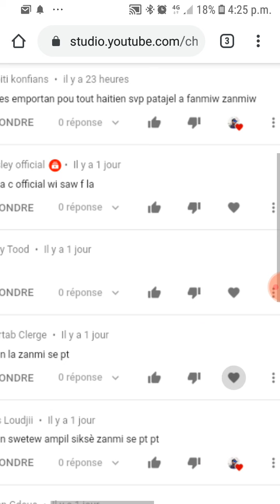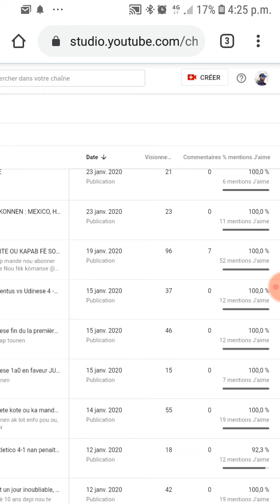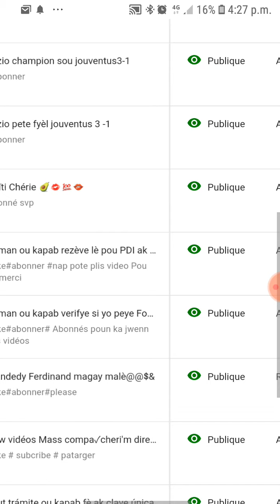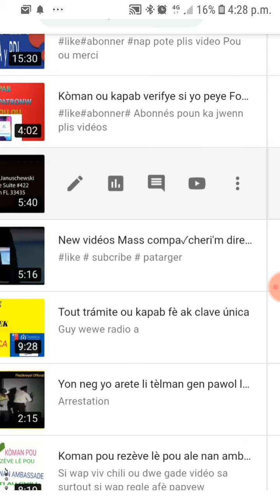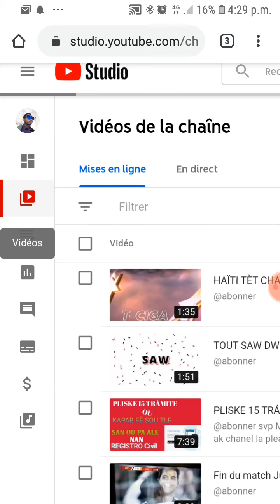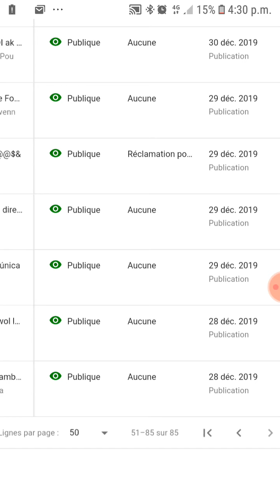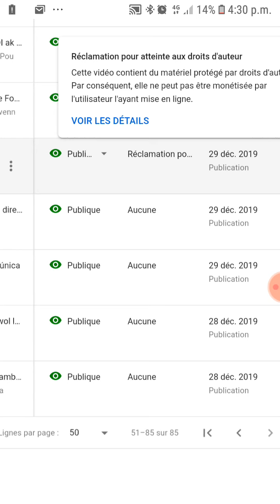1TRÈS IMPORTANT POU NOU KI POKO MONÉTISER